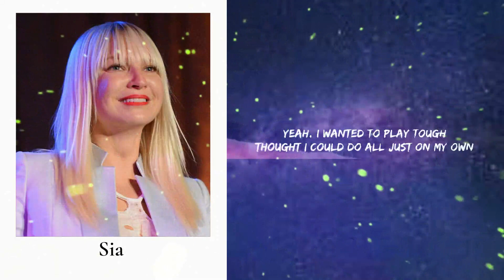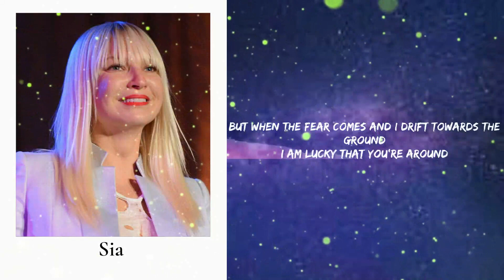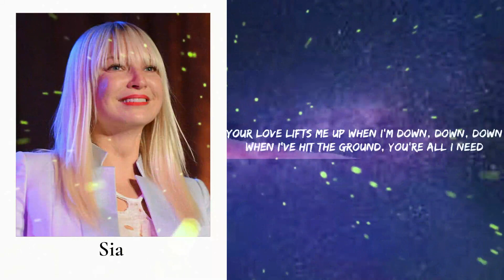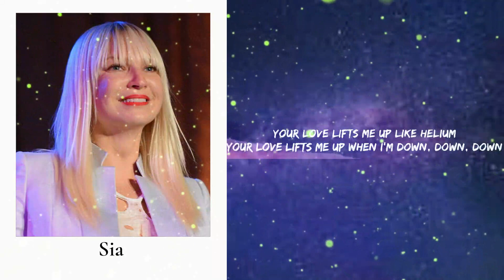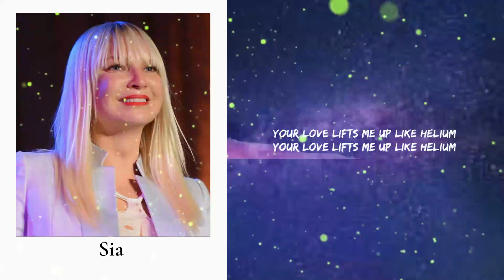Sia - Helium (Lyrics)